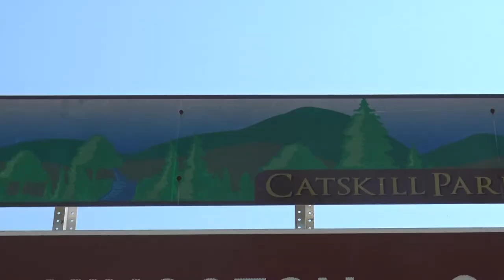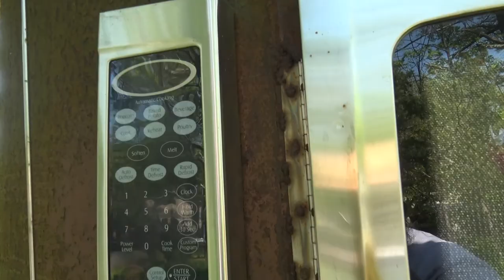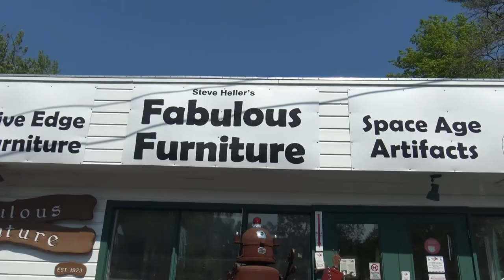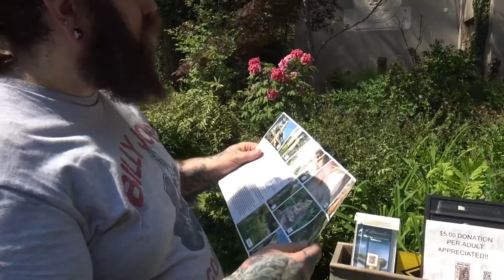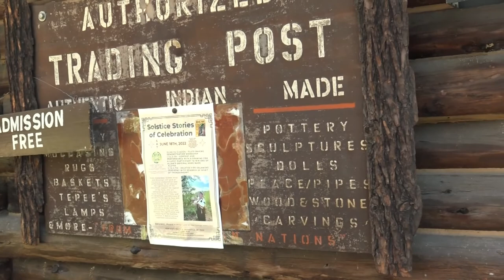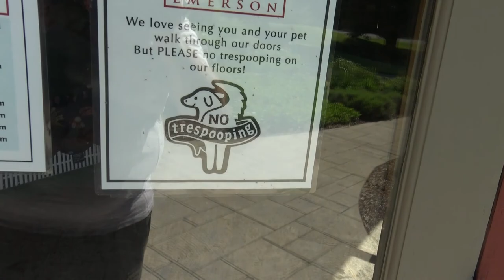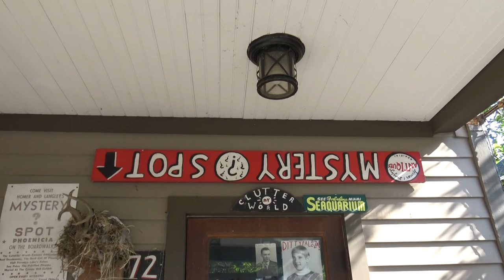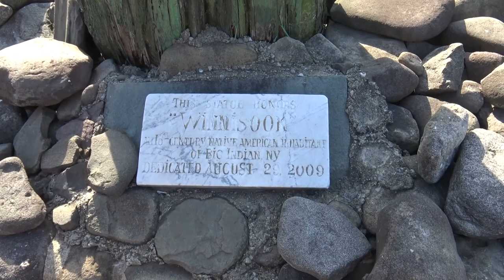RT 28 Catskill Mountains - Fabulous Furniture, Brunel Sculpture Garden & Emerson Kaleidoscope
There are more then scenic views to be had in the Catskill Mountains.  Step right up as we land on Route 28 in New York, rated one of the best drives of your life by National Geographic, to take you along as we check out Folk Art and Roadside Attractions that really make this drive out of this world.  Come as we get to share with you such sights as Steve Heller's Fabulous Furniture, which is so much more than just a run of the mill store to by a chest of drawers...it has space ships and robots and aliens and well, you just need to see it with your own eyes.  A little further we check out Brunel Sculpture Garden, a French man's interpretation of Native American culture from almost 100 years ago, with cement totem poles as high as the sky.  But wait there is so much more, we even check out the worlds largest kaleidoscope at Emerson Resort.  Ever wonder how the town of Big Indian got its name?  We cover that too and so much more kitsch for you to get your hands on.